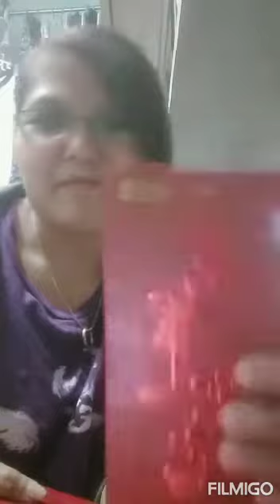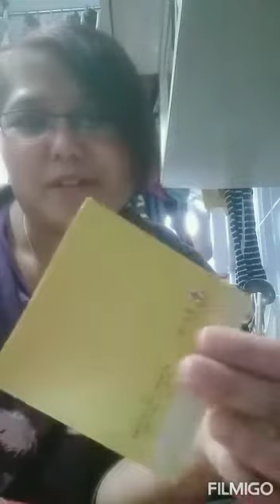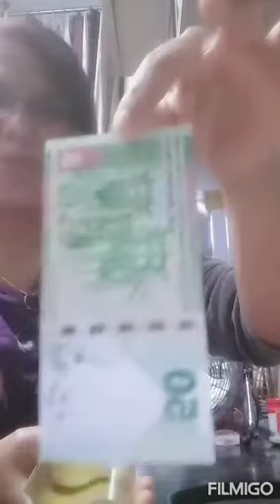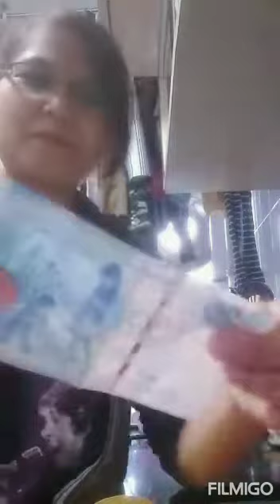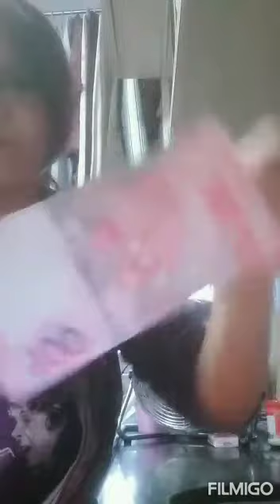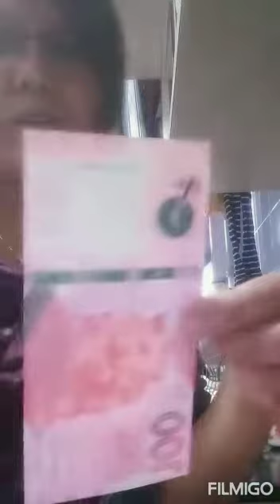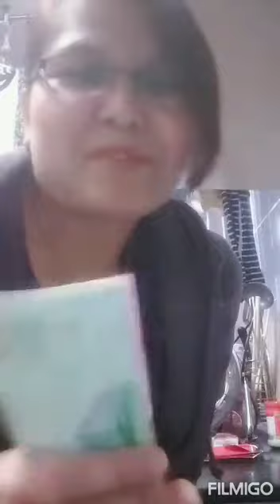alkhamdulillah dapat rezeki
Alhamdulillahdapatrezeki#